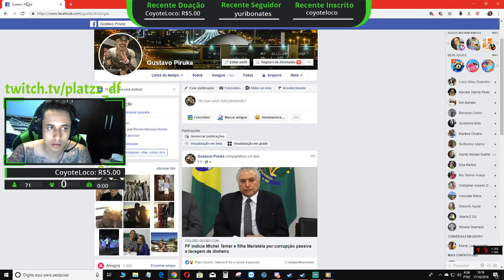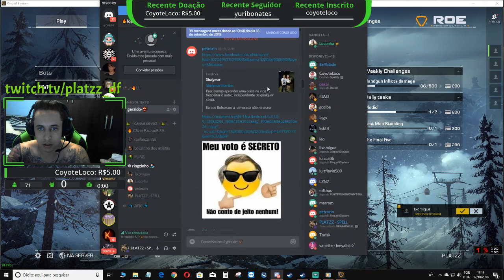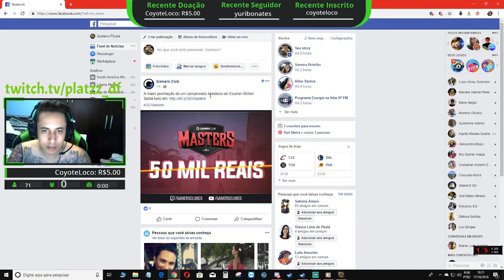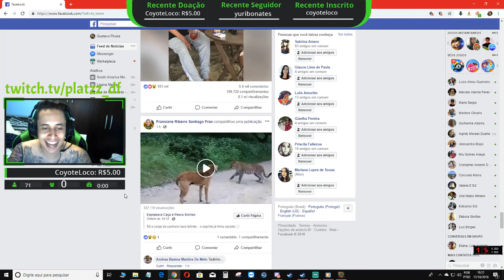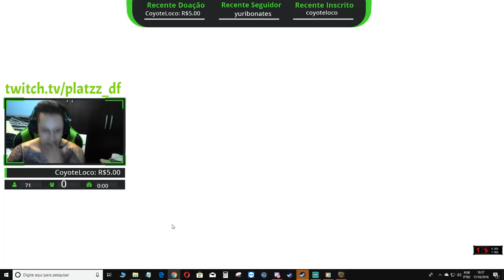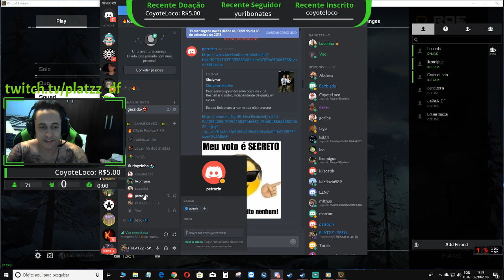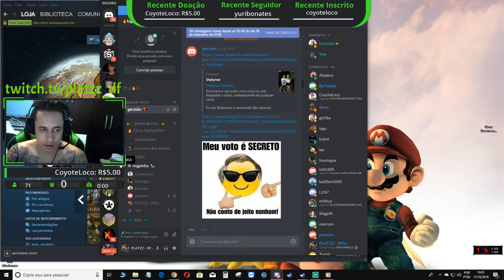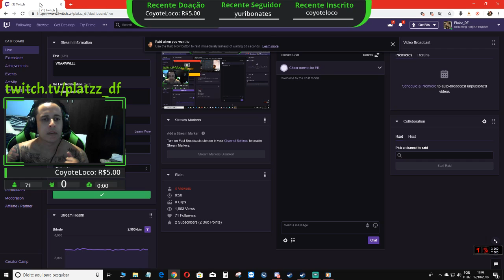PUBG/CSGO/OUTROS GAMES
Primeira LIVE (TESTE)